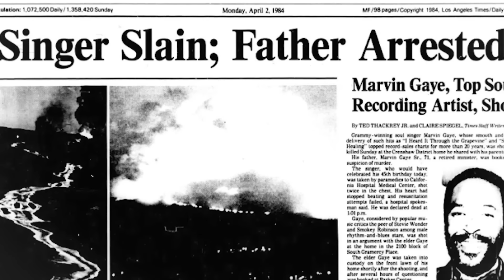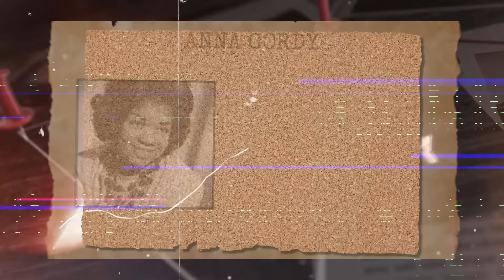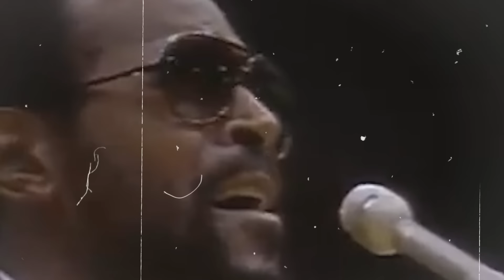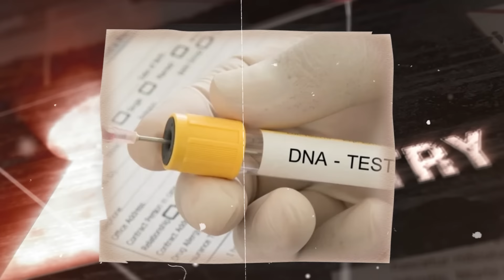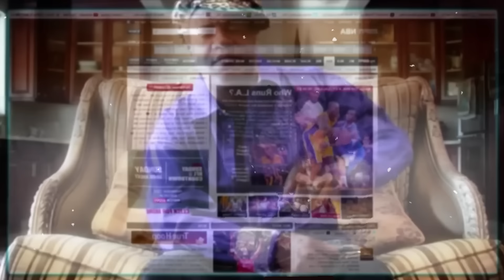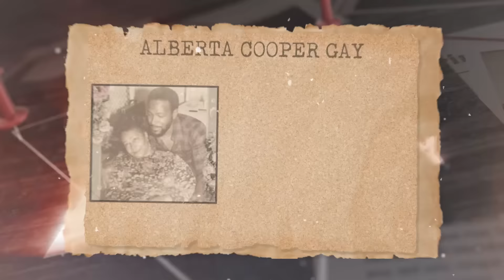Marvin Gayes’ Son Finally Knows His Mother After DNA Testing..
Marvin Gaye and Jan Gaye's relationship was a wild ride through the highs and lows of love, laced with intense emotions, betrayals, and substance-fueled escapades. Despite the age gap, Jan was drawn into Marvin's world with lightning speed, immersing herself in the music scene's hedonistic culture of the 1970s. Their connection, amidst the haze of drugs and the allure of free love, was a fiery mix of passion and tumult.